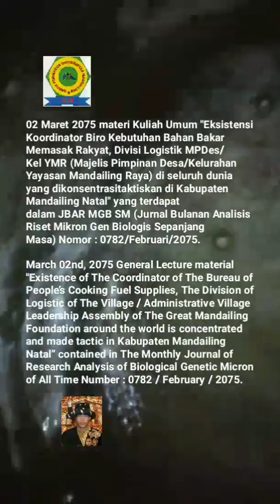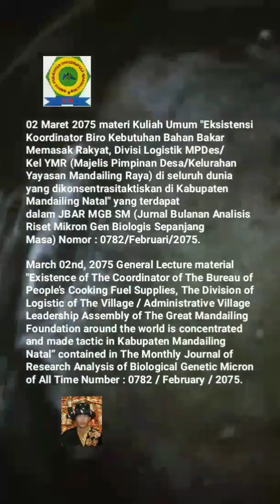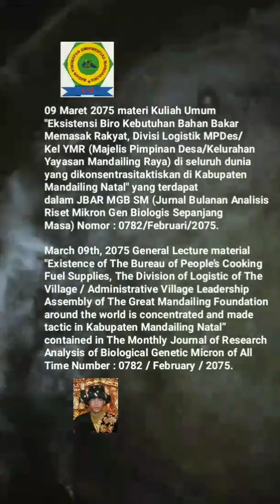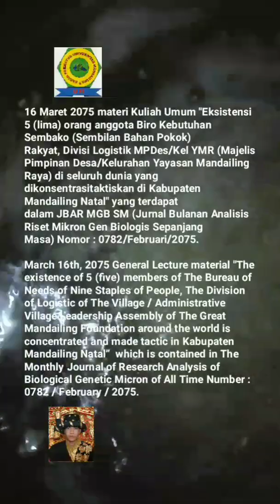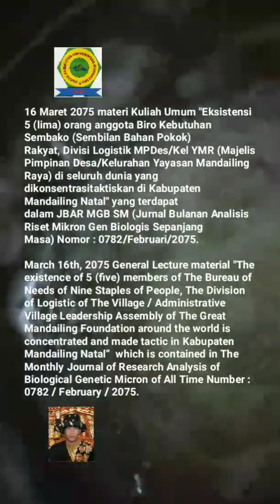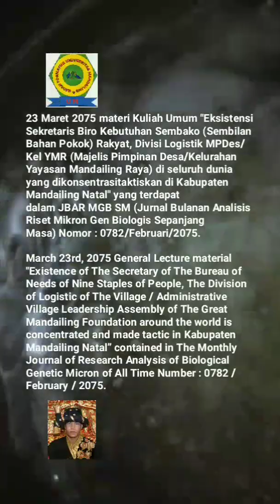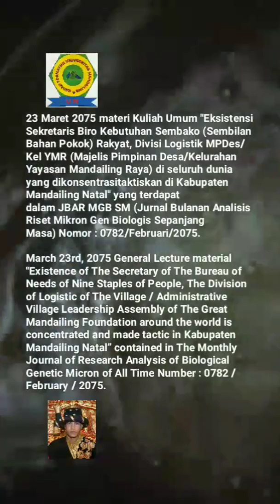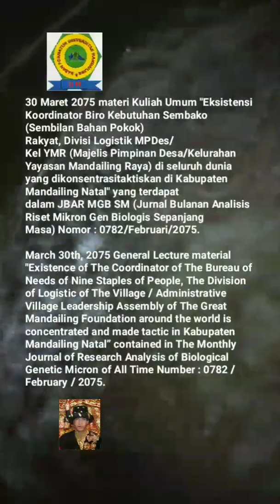🎓UM (Universitas Mandailing) Menuju Berdiri, 🎓Materi Kuliah Umum Sabtu (KUM S3 MET) APRIL 2075🎓